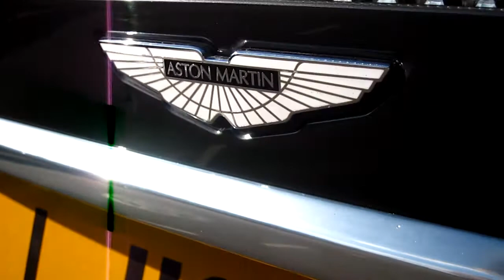Aston Martin DBS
Spotted this awesome grey/black Aston Martin DBS.